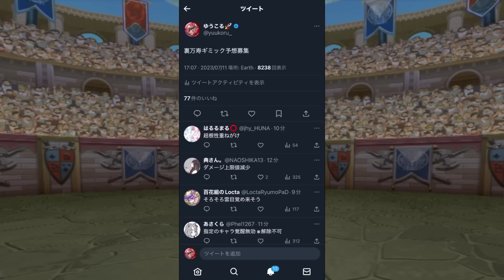【早すぎ】裏万寿チャレンジが実装決定！？〇〇だったら引退します【パズドラ】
新ダンジョンスパン早すぎｗｗｗｗｗｗｗｗｗｗｗ